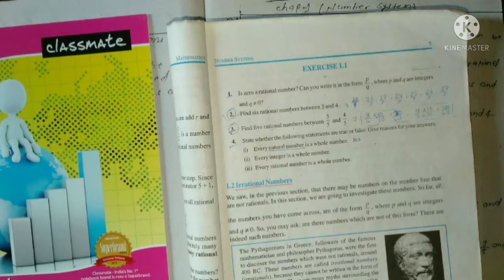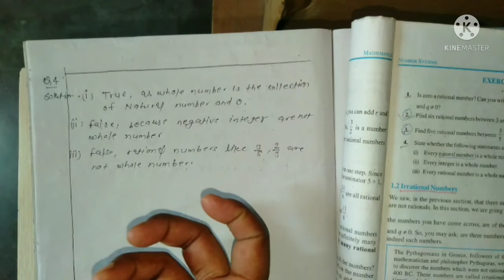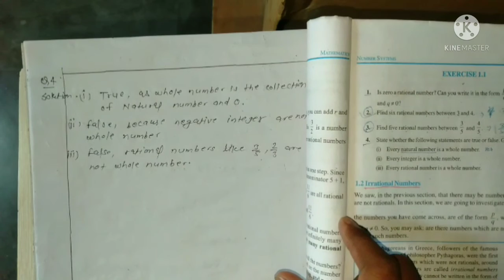class 9 math chapter 1 (number system ) NCERT solution exercise 1.1 Q 1,2,3,4,5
class 9 math exercise 1.1 simple solutions

Aap lone ne jo apna pyar aur support hume Diya hai uske lia dil se Dhanyawad J2 sir Uploading time ... morning 10 am Evening 6 pm